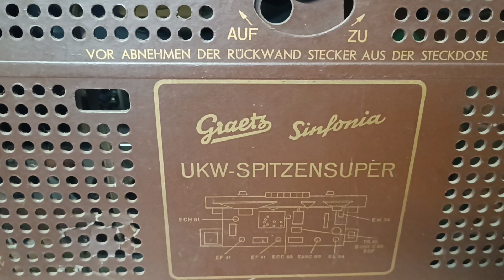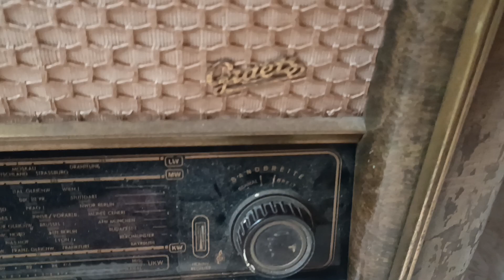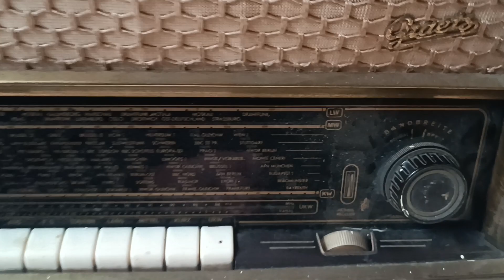Radio bóng đèn cổ Đức. Lê Hoàng Audio SG.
Lô radio đèn của Đức thử hơn chục chiếc cuối cùng cũng có 1 chiếc hát OK.
Lô này nhiều chiếc size khủng 2 - 4 loa, có cái mất loa, có cái mất bóng,,,không hát,,,bán giá sát rạt cho lái gom cả lô.